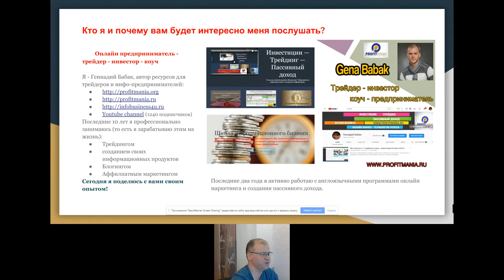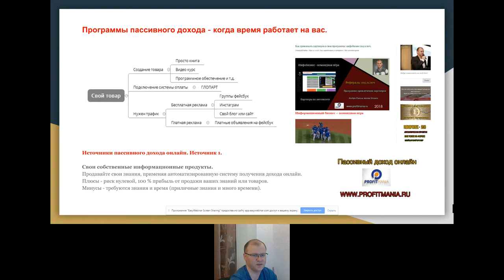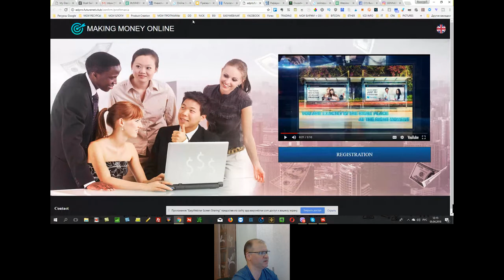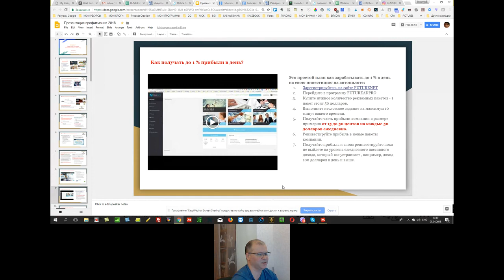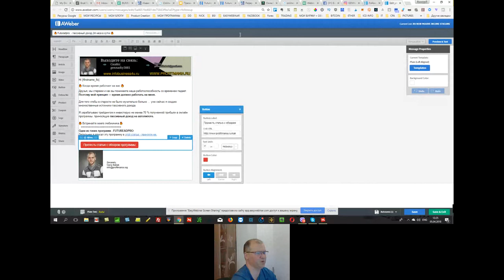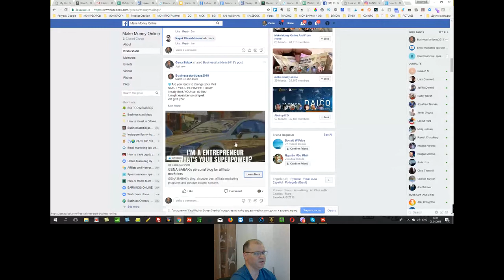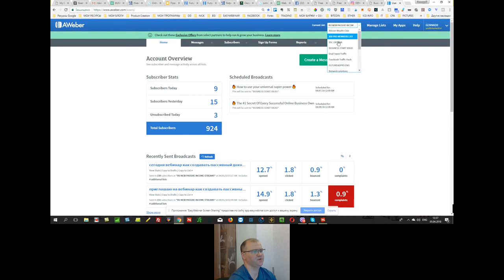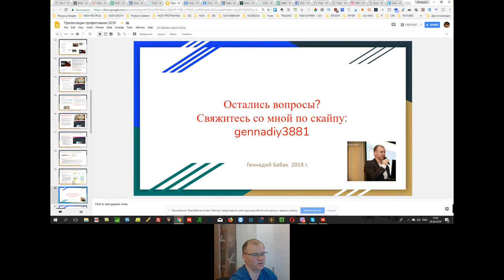Источники пассивного дохода для новичков и профессионалов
Источники пассивного дохода,
пассивный доход,
как получать пассивный доход,
создание пассивного дохода,
как создать доход,
пассивный доход онлайн,
программы пассивного дохода,
мои программы пассивного дохода